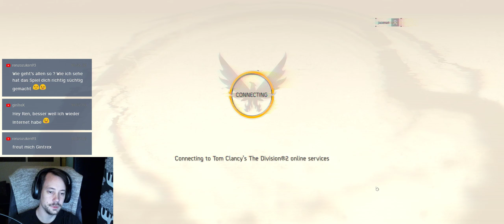Division 2: Senat Säuberung